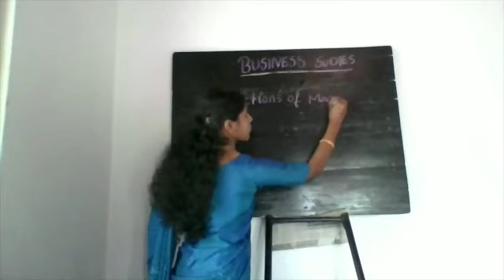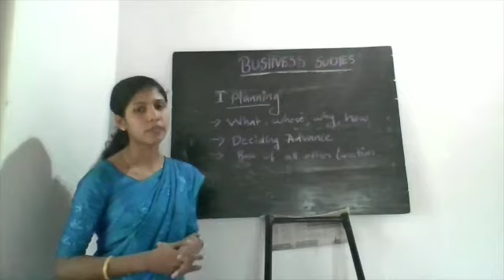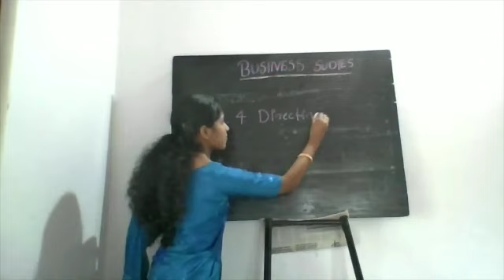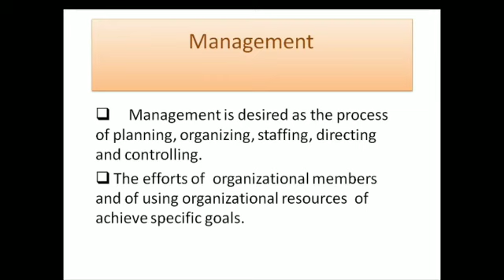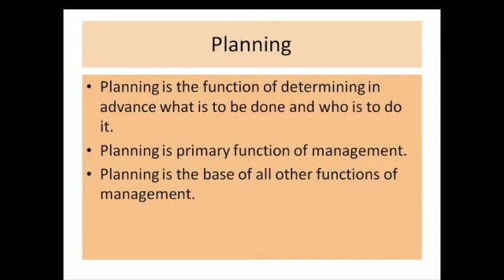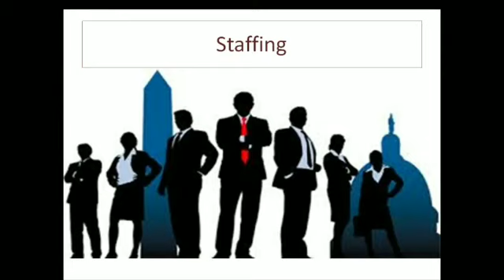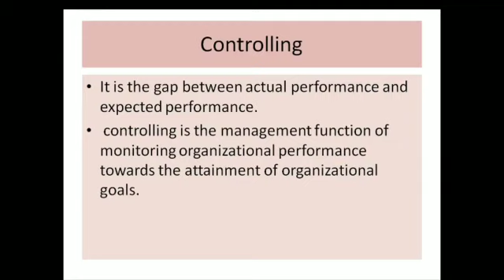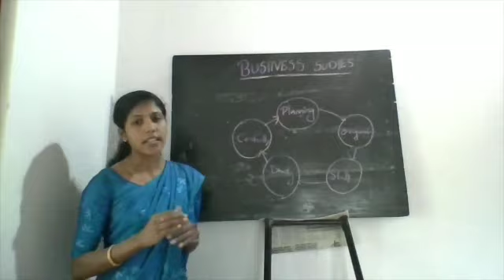Language across the curriculum